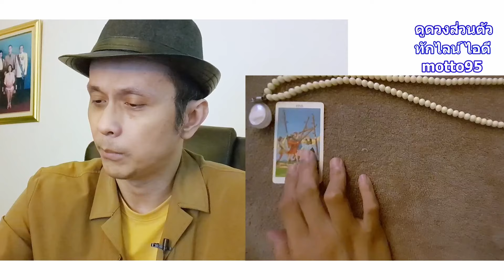ข่าวดีแบบปุบปับฉับพลันทันใจที่จะเกิดกับคุณเร็ว ๆ นี้ ดูดวง Random tarot ดูดวงไพ่ยิปซี | Motto